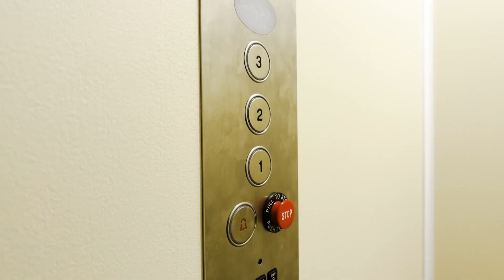Home with Ultimate Yachting Experience : 1033 Lighthouse Lagoon Ct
Welcome to waterfront paradise at 1033 Lighthouse Lagoon Ct in Panama City Beach! This spacious 3-bedroom, 4-bathroom home spans 2,729 sqft and offers the ultimate yachting experience right in your backyard. Featuring TWO deep water boat slips, including a covered lift for a 30' sport fishing boat and an open slip for a 45' yacht/trawler, along with a wave-runner pivot lift, this home is a boater's dream. The ground floor boasts an enclosed, insulated garage with space for RV storage, a home gym, workshop, and half bathroom. Enjoy entertaining with an outdoor summer kitchen featuring a natural gas griddle and smoker grill. With direct access to the Gulf of Mexico, Intercoastal Waterway, and Shell Island, this property offers a rare opportunity for waterfront living at its finest.